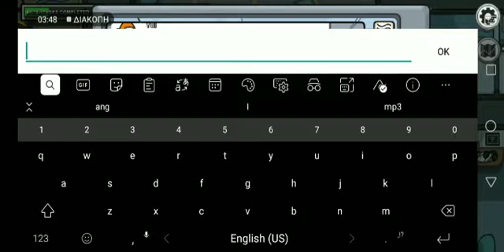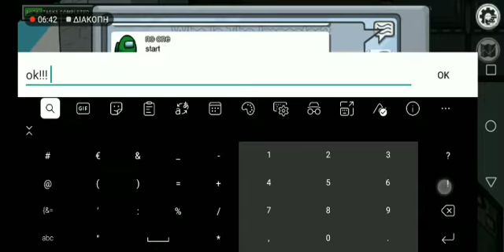Among us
Gaming video

ANG-ZER